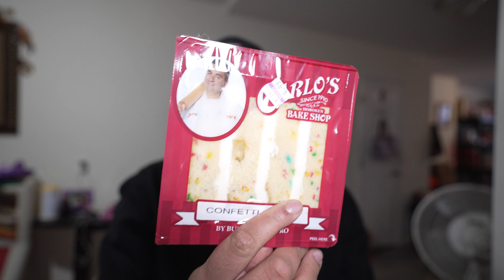I FOUND THIS AT MY LOCAL GROCERY STORE